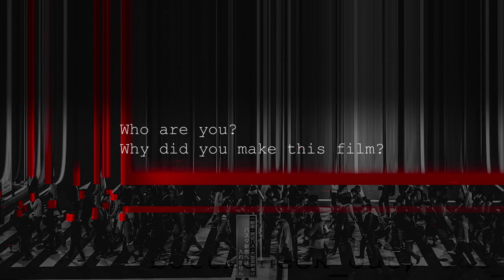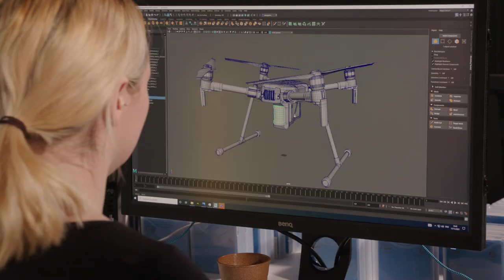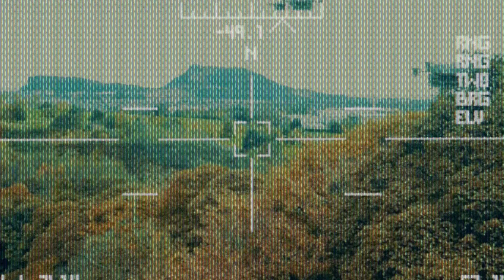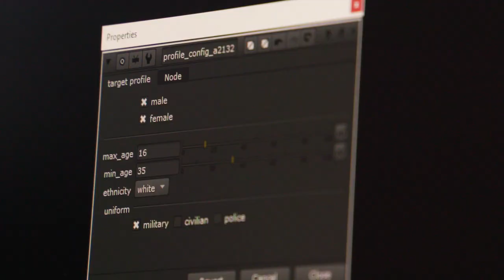The ideas behind 'Slaughterbots - if human: kill()' | A deep dive interview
To learn what Slaughterbots are, how they pose a risk, and what solutions are available,